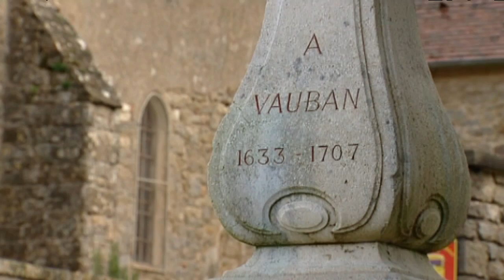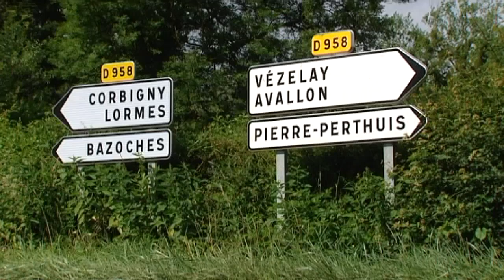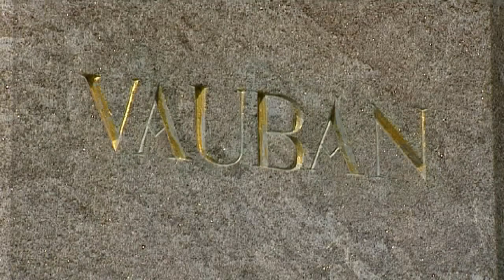En Bourgogne, sur les pas de Vauban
L'office de tourisme d'Avallon et différents partenaires ont élaboré ensemble un parcours touristique pour découvrir la vie d'un très fameux bourguignon : Vauban. Sous Louis XIV, le bâtisseur s'est illustré par sa connaissance, ses exploits militaires et ses très nombreuses fortifications.

Un  reportage de Stéphane Robert, Yoann Etienne et Samuel Verrier